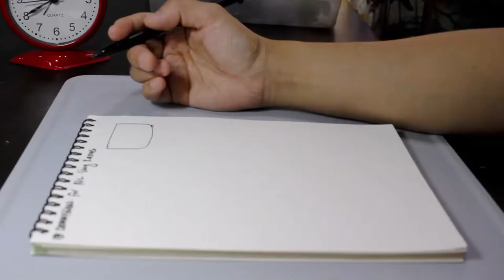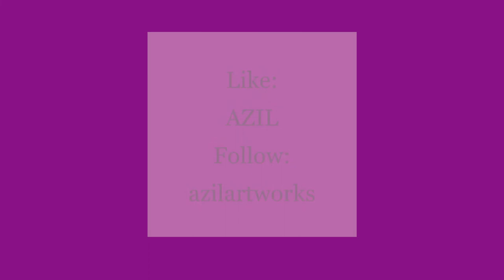Cherry Blossoms Sunset Hand painted on Leather Bag | Time lapse Process | Custom Painted Bag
CHERRY BLOSSOM SUNSET
Hand-painted Vegan Leather Bag with leather & multi-surface acrylic paints and gloss finisher.
17 x 12 x 5.5 inches
2022
MATERIALS:
-Vegan Leather Bag
-Black superfine permanent marker- - available at any bookstore or art shop
-000 or 00000 round and flat detail brush - available at any bookstore or art shop
-Leather Paints
 --Liam Jacobs
-Multi-surface paints
-Leather Cream Conditioner
-cotton cloth (old clothes) ; paper towels
-nitrile gloves
-masking tape (optional for covering metal fittings or parts not to be painted)